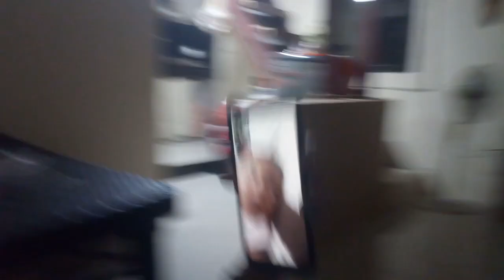October 30, 2022